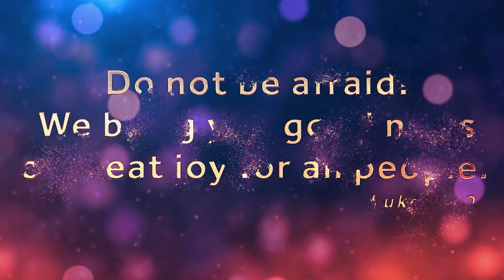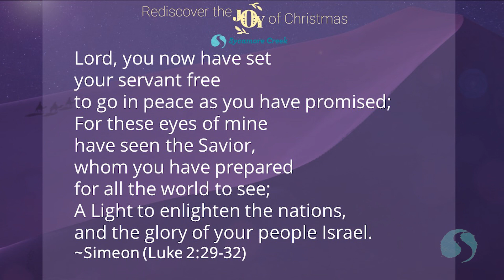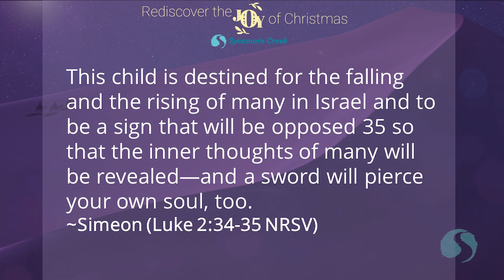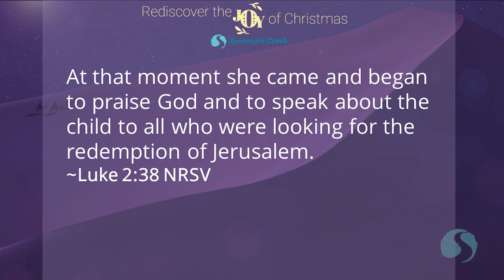How can I rediscover joy after Christmas? | MESSAGE | Joy – EP5 | Joy on the Other Side of Christmas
Joy: Rediscover the Joy of Christmas
At the first Christmas, angels proclaimed good news of great JOY for all people. In this series, we re-tell the Christmas story and rediscover for ourselves the JOY that Christ’s birth brings. You will find this series to be not only practical but also encouraging: find JOY this Christmas whether it feels close or far off.

Nov 27 - EP1 | Christmas Challenge
Dec 4 - EP 2 | Finding Joy in the Darkness
Dec 11 - EP 3 | Joy for the Lowly
Dec 18 - EP 4 | Joy We Can't Yet See
Dec 25 - EP 5 | Joy on the Other Side of Christmas

Sundays
9:00AM – Online @ Potterville
10:30AM – In person @ Potterville
10:30AM – In person & Live-streamed @ S Lansing